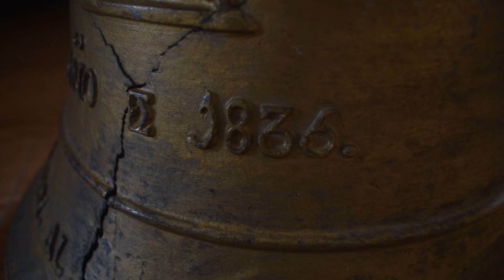Episode 3: LIMANG MINUTO NG SAN PEDRO TURISMO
LIMANG MINUTO NG SAN PEDRO TURISMO (Episode 3 of 4)

Episode 3 focuses on religious sites of the city. The San Pedro Apostol Parish in Brgy Poblacion where the "Krus ng Tunasan" is located and the very the famous "Lolo Uweng" in Brgy. Landayan or The Shrine of Jesus in the Holy Sepulchre is a 2,016-square-meter church that houses the life-sized wooden image of Lolo Uweng, a dead Christ that fishermen found on the shore of Laguna de Bay in the 19th century. Thousands  flock to Lolo Uweng during Holy week.

"Limang Minuto Ng San Pedro Turismo" is a tourism promotional video produced by the City Government of San Pedro and the City Tourism, Culture & Arts Office